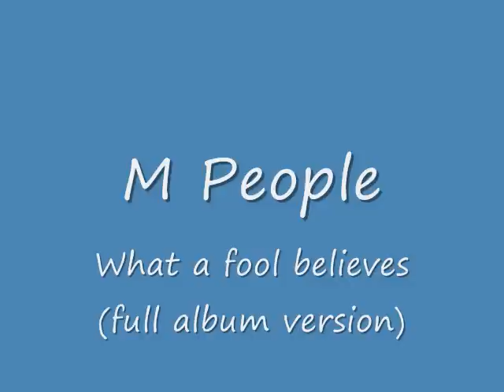M People - What a fool believes (Audio content owned or licensed by Sony Music Entertainment)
Most people who heard this, said it is better than the original? Sometimes, it keeps playing in my head on constant loop!